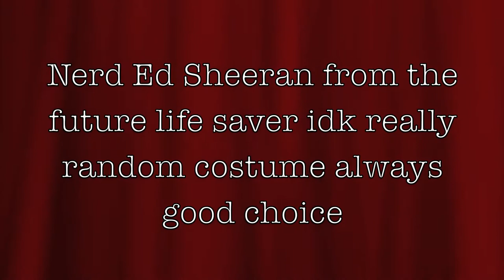Carnival Costumes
Hey guys how are u?? hope you are doing amazing!
Carnaval is very loved by many so i decided to give you guys some costumes ideas, i know that Carnaval has already started, oh well its doens't matter as long as you guys enjoy this :)
Have fun!
Love you!